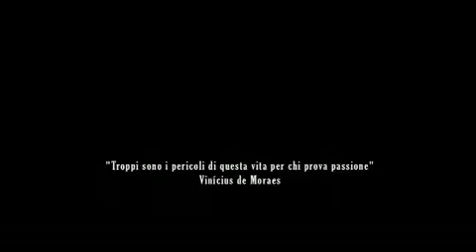Giulia Martina Faggioni - Trailer Dal coccige fino al collo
Produzione: 3Boludos y un perro Cinematografica
Regia: Regiana Queiroz